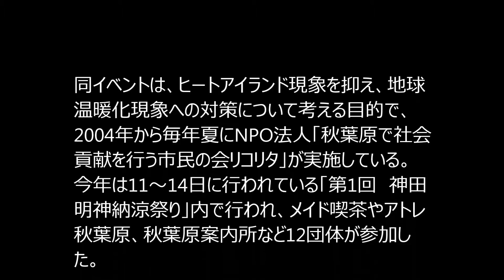うち水っ娘大集合！ 秋葉原のメイドら約30人が打ち水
厳しい暑さが続く中、ヒートアイランド対策として神田明神（東京都千代田区）で14日、秋葉原エリアで働くメイドらが「打ち水」を行うイベント「うち水っ娘大集合！2016」が開催された。